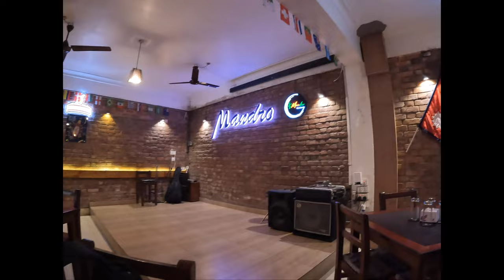Baniyani-Birtamode, bhai ko bihe. soaltini saga bolna lajayo bhai haru. MINI DATE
Moto vlog